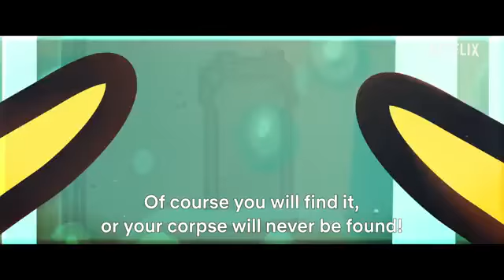Masameer The Movie Official Trailer Netflix